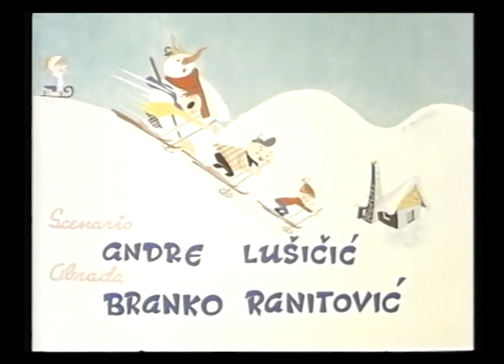Srce u snijegu